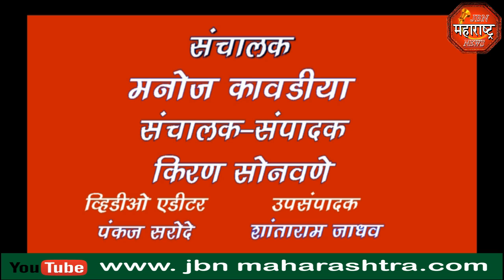jbn maharashtra news jalgaon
गुरुपौर्णिमे निमित्त यावल येथील प्रसिद्ध महर्षी व्यास मंदिरात जिल्ह्यासह पंचक्रोशीतील भाविकांनी महर्षी व्यासांचे दर्शन घेण्यासाठी केली गर्दी